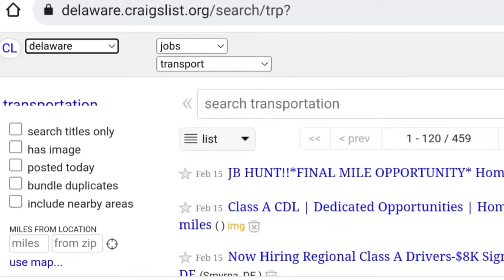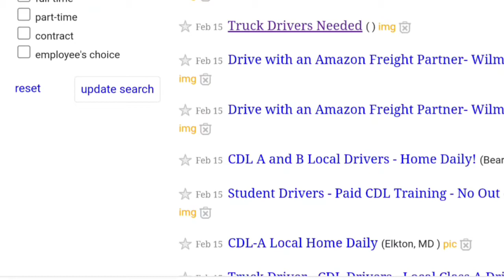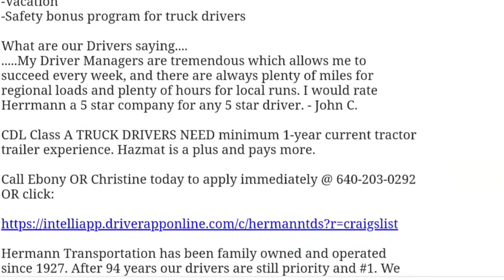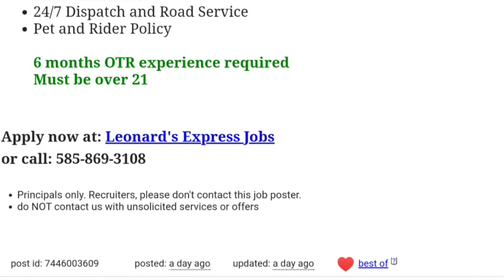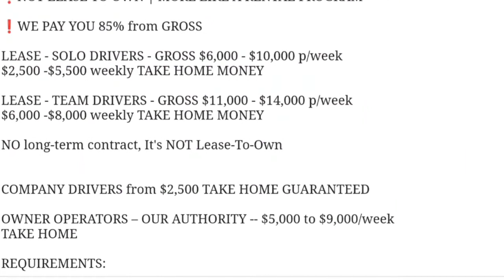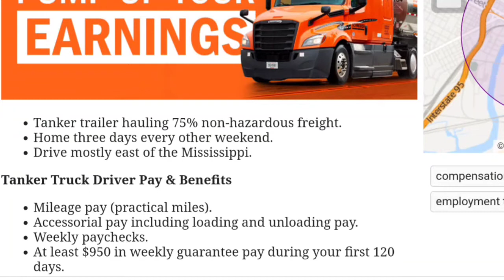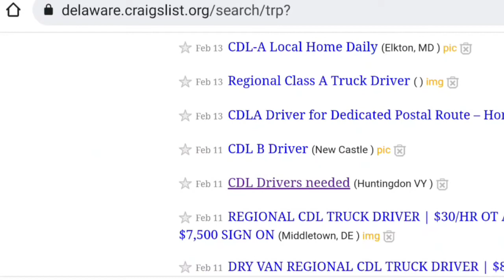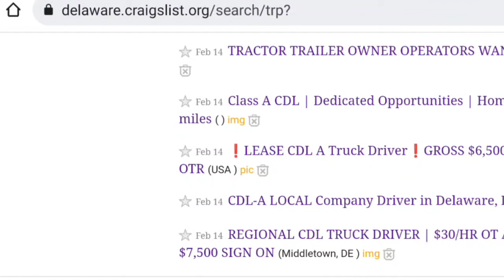Small state Big Bucks $$$ 30 hr + overtime Delaware Job Search 🔍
Checkout some awesome battery powered heated apparel for winter.

Mudflap, the fuel savings app. It gives me a $10 credit after your 1st purchase also.